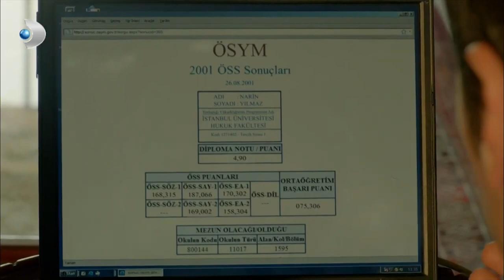Narin, Hayatının En Mutlu Haberini Aldı! - Merhamet 18. Bölüm